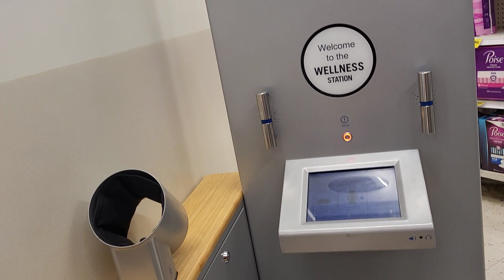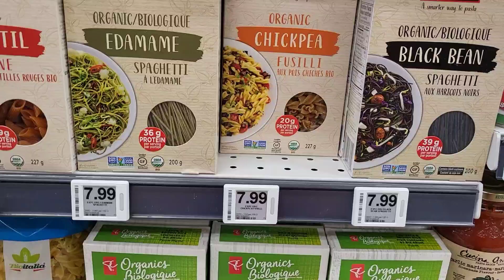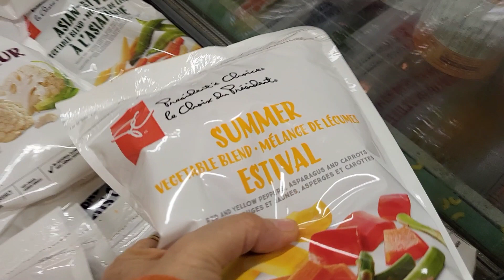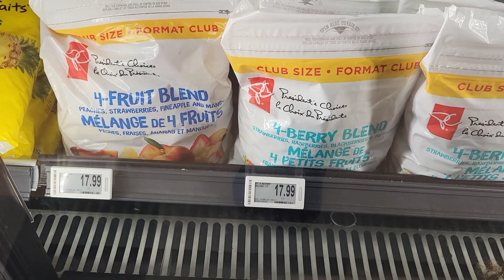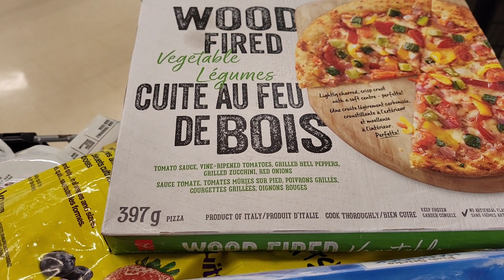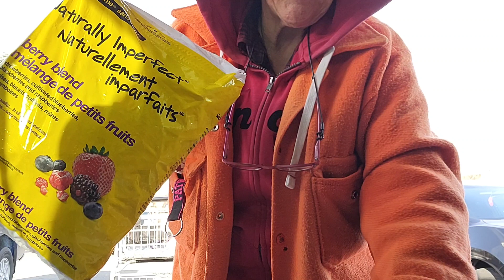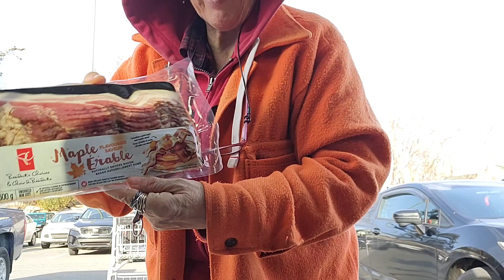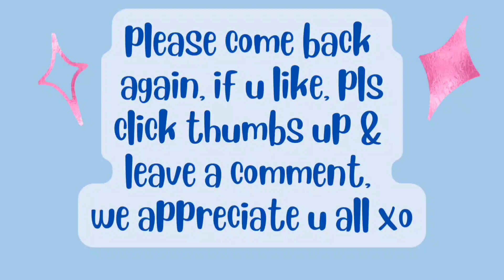Vlogmas23/23 Shop superstore groceryhaul Fill porch with wood. Put groceries away in 2nd fridge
Patricia Harding
204 HWY 3 Sable River

hi, my name is Patricia & I am a RECOVERING processed food addict. Wow, can hardly believe it, I FINALLY made it to my 100lb goal😳😋 I ate OVER 4260lbs spuds in 5y10m1days. High whole starch for satiety. Before I started this journey 5y10m2days ago, (& maintaining),I was nearly bed bound by illnesses , CFS, IBS & FIBRO, restless legs, HBP, racing heart & mind, depression, etc, the list goes on..& the extra weight,239 lbs.. When I started this the stomach specialist said to me try and lose 10 lbs & see if your stomach feels any better. At that time I was on 2 different stomach pills& something for And I started moving my arms& legs while laying on the sofa bed.. So I did what he said he was not condescending like some doctors& he said 10 pounds, he didn't say a hundred pounds because that would be very overwhelming. But when I lost that 10 pounds & I started feeling better .I did start taking vitamin D. I started to feel a little energy & I was watching my 600 pound life at the time. It was around that time that I found Chef AJ on YT & John Pierre. And he said you don't have to do 10000 steps, any movement will do. I started getting a little stronger and more energy. I started walking a year ago April just taking a few steps around the yard & i kept increasing until I got to this point where I can walk at least 55 minutes at one time and over 8,000 steps at one time. I can work on the woodpile for 1 to 3 hours &that's all standing and moving all the muscles lifting & tugging and pulling and pushing. So all this time following Chef AJ & dr. John McDougall of the starch solution. And that is how I came to get this transformation that I had no idea this would happen to me. Plus when I gave up the meat and animal products and highly processed foods my taste buds changed &I began to Crave vegetables like brussel sprouts and fruit. And now if I feel like binging I eat Persian cucumbers cherry tomatoes banana and orange& I do not feel guilty or bloated actually I never feel bloated from eating anymore, all my stomach problems went away, my bowel problems went away that I had since birth. I got off five of six medications I still do take for low thyroid. Anyway here's me from a size 3x to a size 10. I never lost more than one pound a week like some people do when they do a drastic eating plan change but that's okay I'm a patient woman. I'm 71 & I feel better then I have in many years, well at least from probably 2007 on. Oh yes & I don't need my cane anymore but the osteopath worked on my right hip leg & I no longer need a cane or the grocery store cart to get me around the store. I used to just walk and shuffle my feet like a a really older person &now I'm practically run through the store LOL wow I better stop here looks like I'm writing a novel. Oh yes Richard is also lost about 40 pounds without even trying, from eating what I cook mostly just for his lunches at work and the more potatoes we eat The Slimmer we're getting. If I didn't lose any more I would be happy at this weight 139-145 . I'm still going to eat the way I'm eating, if I lose more I lose more, if I don't I don't. Oh yes & I am doing intermittent fasting eating two meals a day from 5 to 6 p.m. I eat again around 12-1 p.m. the next day. If I feel hungry like I did in the middle of the night last night, I just tell myself, it's not really hunger, you don't have to eat until noon LOL and it works 😋🥔🌽🍠💪